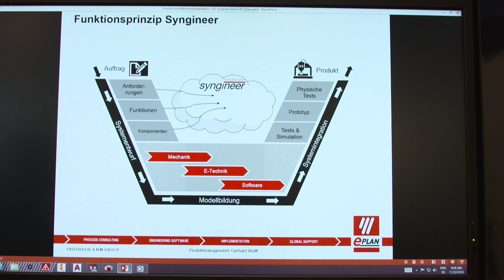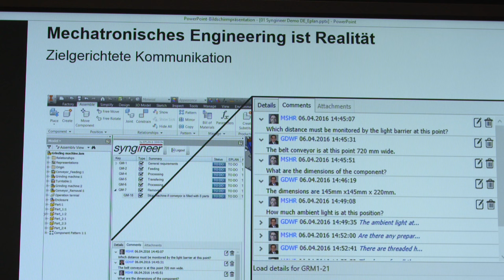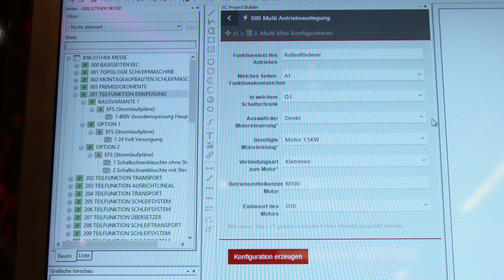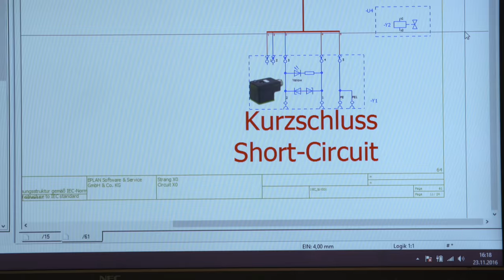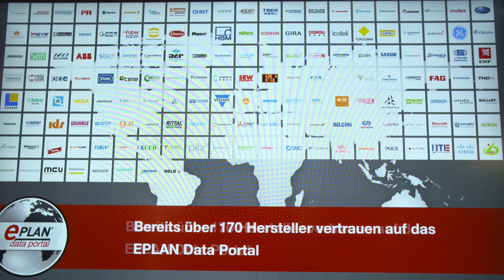EPLAN und CIDEON machen Sie fit auf dem Weg zur Digitalisierung 4.0 im Engineering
Maximilian Brandl stellt innovative Produktneuerungen entlang der industriellen Wertschöpfungskette vor. Beginnend bei Lösungen für die mechatronische Zusammenarbeit, dem cloudbasierten Elektroschaltplan-Konfigurator über OPC UA-Konzepte bis zu Herstellerbibliotheken.